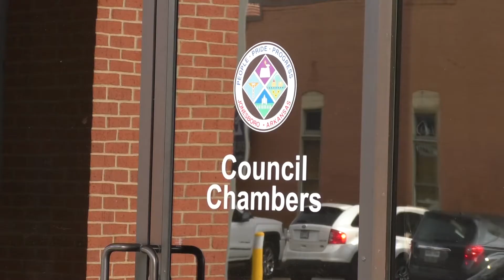Jonesboro citizens to vote on position 1 City Council members